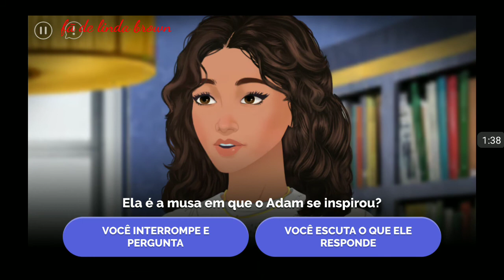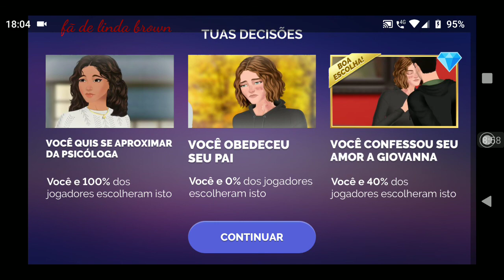Receita para o amor 15 temporada episódio 8 um plano secreto